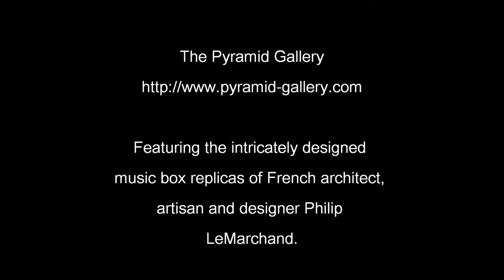Pyramid-Gallery - Long Play Promotional Spot by The Labyrinth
Featuring the intricately designed music box replicas of French architect, artisan and designer Philip LeMarchand. Posthumously credited as possibly one of the most prolific, if undiscovered, mass murderers in the history of the modern world, Philip LeMarchand first became known for his creation of bizarre, intricately designed music boxes which quickly became the rage of Europe.

The boxes, known in some circles as LeMarchand Boxes, were each one of a kind creations which were also puzzles, with the answer to one's ultimate hearts desire as their solution.

Promotional video created by Mark Buckle, 2013

An upcoming website featuring interviews with writers, cast members, and artists from the Hellraiser movies. Online store to indulge your pleasures - Information of the mythology of Hellraiser - Books, comics, movies and more - Eta 10th of May 2013